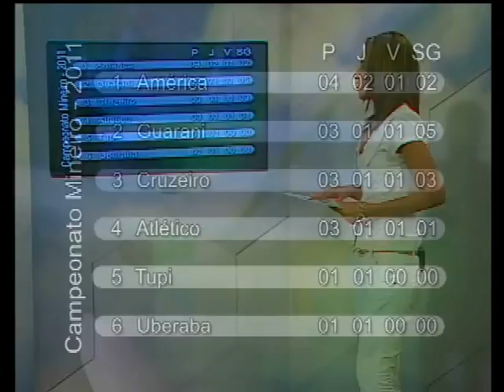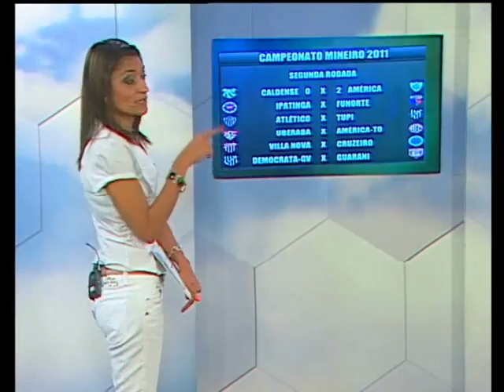Minas Esporte - bloco 2 - 04 de fevereiro de 2011